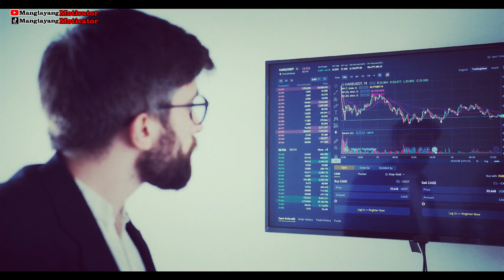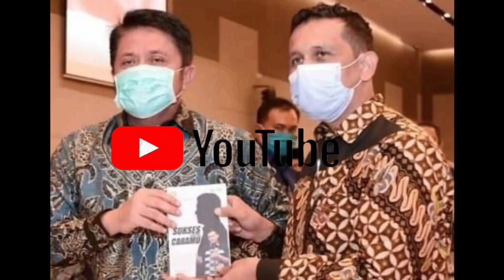CARA JADI PEMIMPIN : Pemimpin Tidak Boleh Baperan karena Jadi Role Model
Pemimpin tidak boleh baperan karena pemimpin adalah role model, yang menjadi panutan
sahabat sekalian, kali ini kita akan membahas tentang Pemimpin tidak boleh baperan karena pemimpin adalah role model, yang menjadi panutan
jika pemimpin baperan, maka organisasi akan berantakan. oleh karena itu kita membahas tentang CARA JADI PEMIMPIN : Pemimpin tidak boleh baperan karena Jadi Role Model

Bagaimana Cara supaya seorang pemimpin dapat mengendalikan sikap baperan..
1. Biasakan berpikir positif tentang segala sesuatu, hindari berprasangka buruk tanpa bukti nyata.
2. Memupuk rasa percaya pada orang lain, terutama pada tim atau bawahan untuk dapat berkolaborasi dengan baik.
3. Jangan terlalu percaya dengan gosib atau isu, dan jangan menjadikannya sebagai bahan pengambilan keputusan, lakukan observasi untuk mendapatkan fakta dan data yang jelas.
4. Tingkatkan rasa percaya diri agar tidak mudah cemas menghadapi tantangan, dengan peningkatan kompetensi baik knowledge, skill maupun attitude.
5. Bersikaplah profesional, jangan mencampurkan urusan pribadi dengan pekerjaan, dan jangan terlalu banyak melibatkan perasaan dalam hubungan formal.
7. Menyadari manusia tidak ada yang sempurna, berikan kesempatan pada diri sendiri dan orang lain untuk memperbaiki diri, lakukan self healing dan banyak introspeksi diri.
8. Lakukan kegiatan-kegiatan positif yang bermanfaat, untuk sejenak melepaskan diri dari rutinitas dan pikiran-pikiran negatif.
9. Perbanyaklah teman untuk memperluas wawasan, karena roda kehidupan terus berputar, tidak selamanya kita berjaya, teman dapat menjadi penyemangat hidup dalam suka duka.
10. Jalani hidup dengan bahagia, jangan terlalu banyak drama yang akan membuat kita merasa berat menjalaninya.